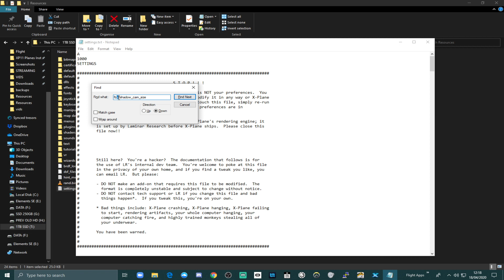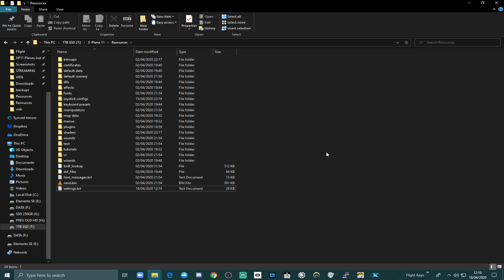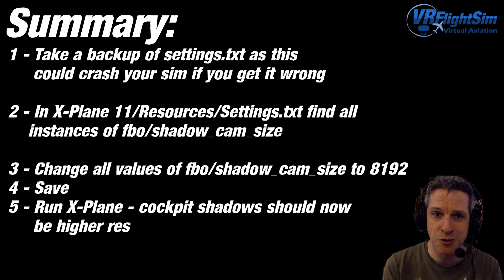Vulkan Beta: Improve Cockpit Shadow Resolution - improve jaggies! X-Plane 11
**PLEASE MAKE A BACKUP OF SETTINGS.TXT BEFORE YOU START**
**THIS WORKS AS OF BETA 4**
If you're running the new X-Plane beta and have noticed the cockpit shadow resolution is too low and 'jaggy' looking, this fix is for you.
It hacks settings.txt, which Laminar research don't want us to touch (for good reason!) but hopefully they'll improve shadown rendering for the final release and make this hack unecessary.
**Credit to @Rainey06au for pointing out that settings.txt contained shadow_cam settings**

All instructions in the video, but essentially you're looking to change all instances of fbo/shadow_cam_size to 8192

Good Luck!